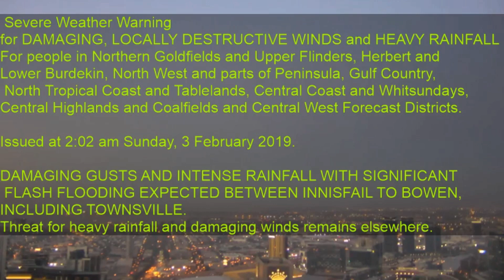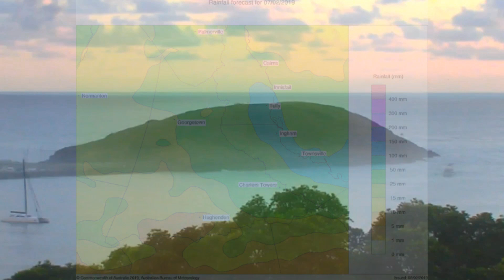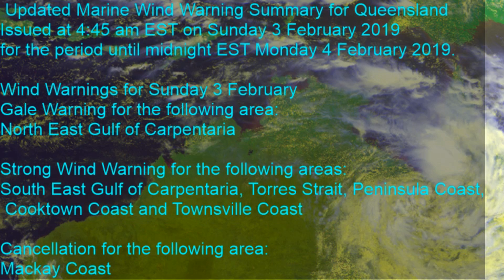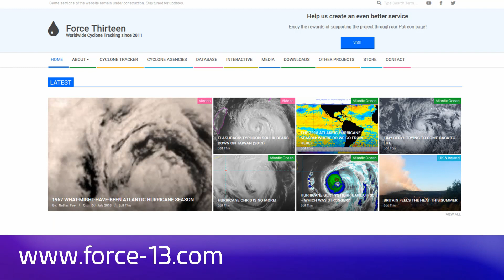The latest on the Severe Weather system impacting parts of Queensland for Sunday AM 3February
Severe Weather Warning
for ABNORMALLY HIGH TIDES
For people in parts of Peninsula and Gulf Country Forecast Districts.

Issued at 5:17 am Sunday, 3 February 2019.
Tidal inundation risk to continue along the Gulf coast.

evere Weather Warning
for DAMAGING, LOCALLY DESTRUCTIVE WINDS and HEAVY RAINFALL
For people in Northern Goldfields and Upper Flinders, Herbert and Lower Burdekin and parts of Peninsula, Gulf Country, North Tropical Coast and Tablelands, North West, Central Coast and Whitsundays, Central Highlands and Coalfields and Central West Forecast Districts.

Issued at 5:20 am Sunday, 3 February 2019.
DAMAGING GUSTS AND INTENSE RAINFALL WITH SIGNIFICANT FLASH FLOODING EXPECTED BETWEEN INNISFAIL TO BOWEN, INCLUDING TOWNSVILLE. Threat for heavy rainfall and damaging winds remains elsewhere.